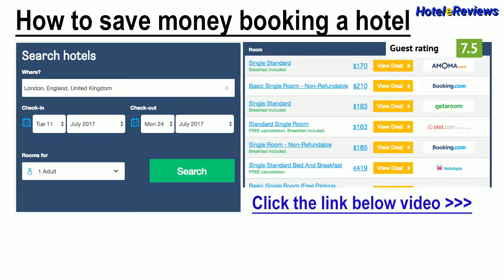Melini Hotel Apartments *** Hotel Review 2017 HD, Protaras, Cyprus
Save money booking hotel Melini Hotel Apartments in Protaras, Cyprus
Location
“Melini Hotel Apartments” is situated in the heart of Protaras.
Hotel features
Wi-Fi is available throughout the property. There is a swimming pool on site. Car travellers are welcome to use parking facilities. Please note that the entire hotel is smoke-free.